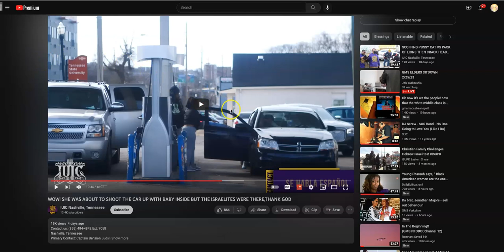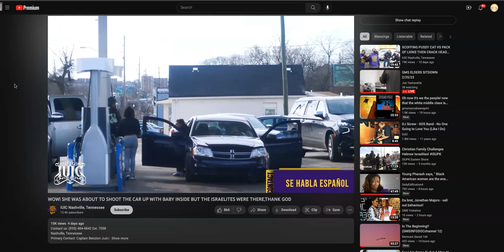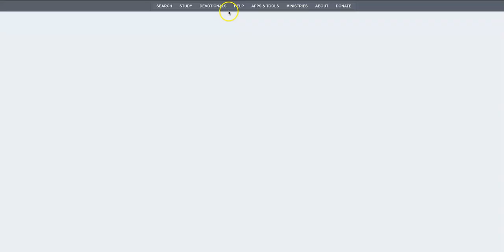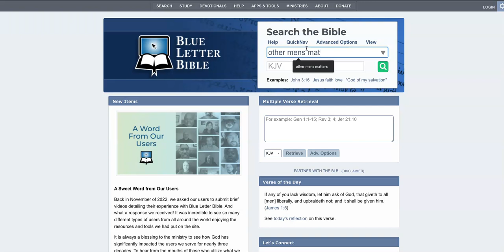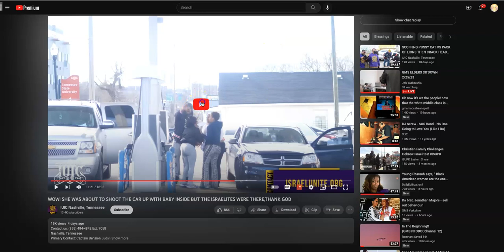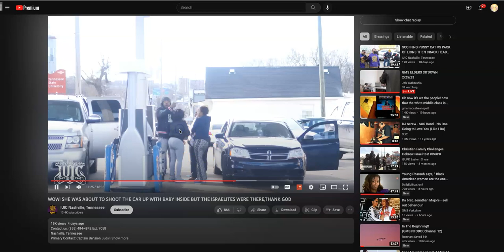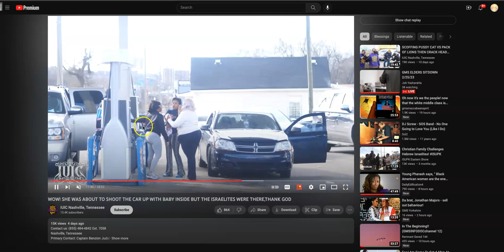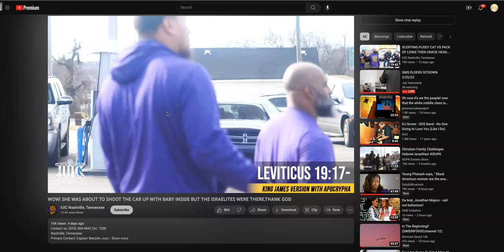This Why You Should Leave These Ninjas Alone!